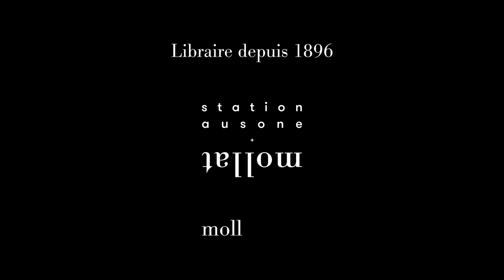Titouan et Zoé Lamazou - Escales en Polynésie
Titouan et Zoé vous présentent leur  ouvrage "Escales en Polynésie" aux éditions Au vent des îles. Entretien avec David Pigeret.